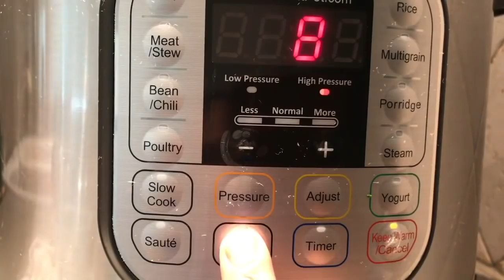Variety RiceRecipes | 6 Instant RiceRecipes | Pulao Recipe | LunchBoxRecipes | Indian Rice Varieties